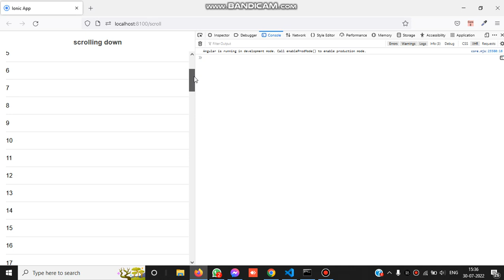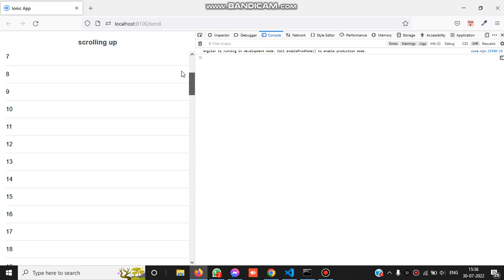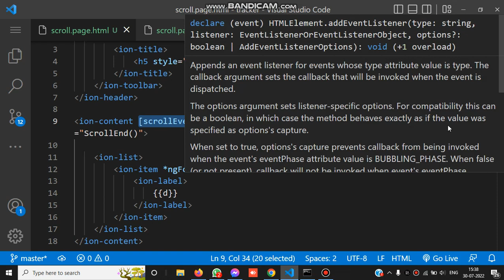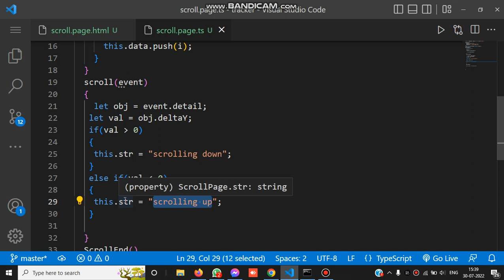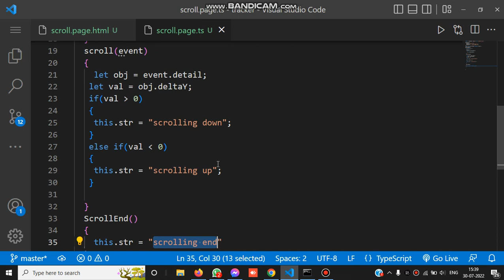how to detect scrolling up and down (scrolling events) in ionic app